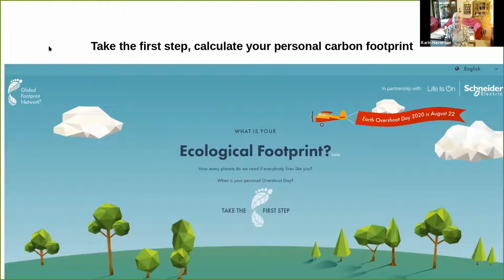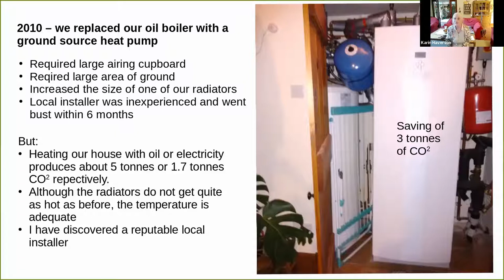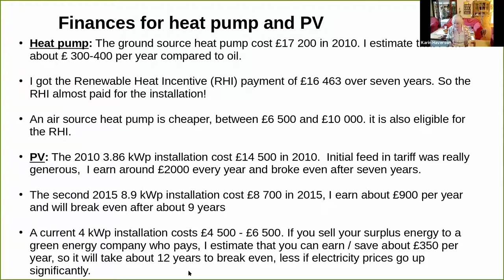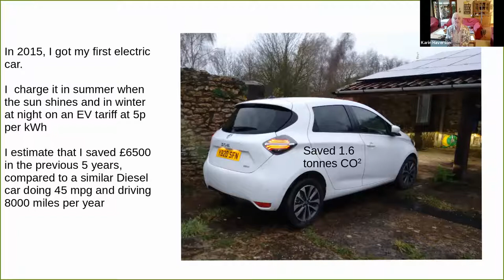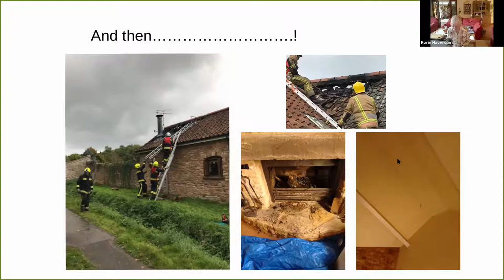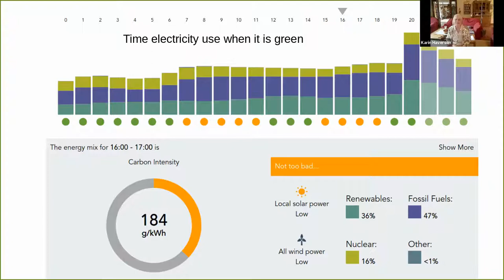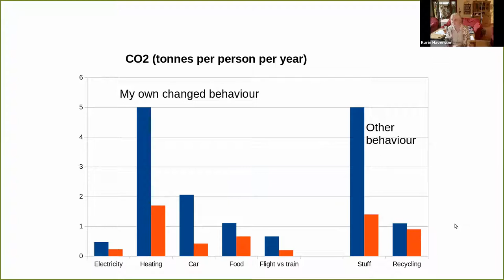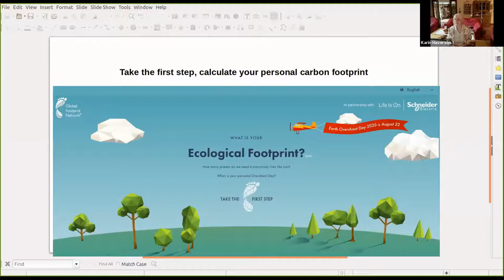How many planets would we need if everyone lived like me?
In 2010, Cllr. Karin Haverson worked out that she would need 3.3 Earths to sustain her carbon footprint. In this webinar, she describes how, through careful energy management and other lifestyle changes, she has managed to reduce this to just 1.2 Earths.